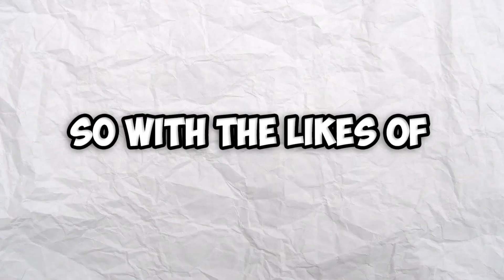What Happens If The TOP 50 NBA Players Disappeared??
We removed the top 50 NBA players from the league and this entire simulation went crazy. A ton of role players stepped up some unexpected MVP's were born and you wouldn't believe who won the championship in this NBA2K23 MyEras simulation.